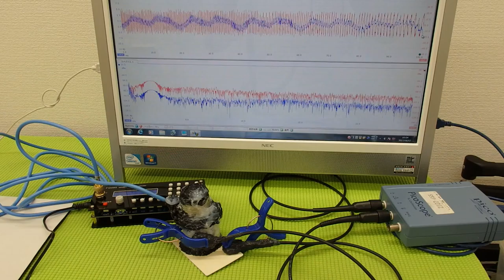超音波プローブの発振制御技術